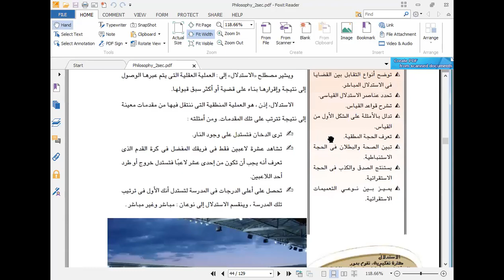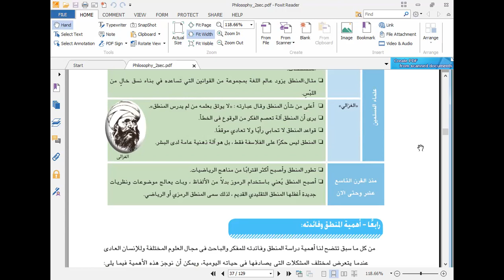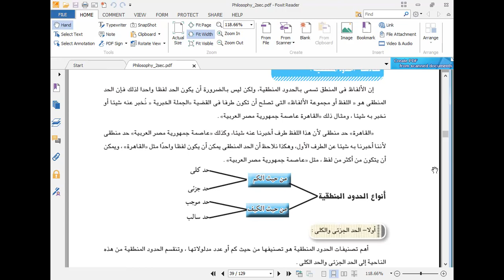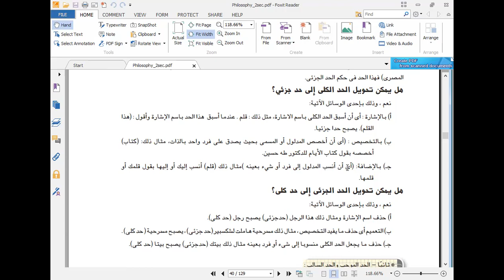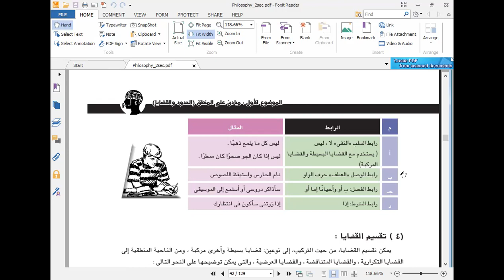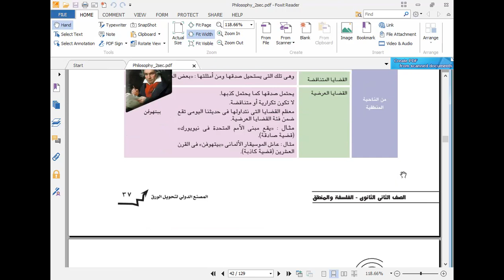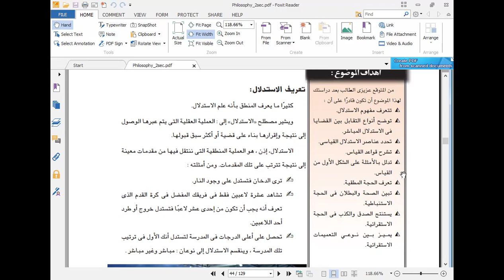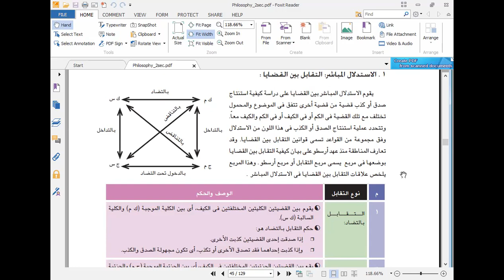ملخص المنطق تانية ثانوي